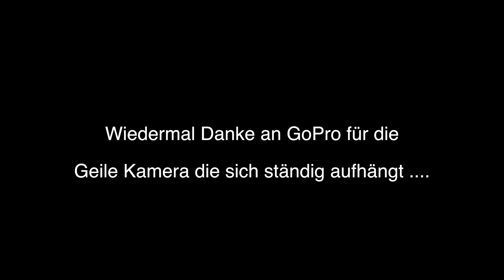Erzberg // Der Kampf geht weiter // Endurogotti getroffen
Hier ist der letzte Teil von unserem Ausflug zum Erzberg. Diesmal gibt es nur die Waldpassagen zu sehen. Leider hat sich die GoPro kurz vorm Ende aufgehängt.

Music Intro:
Cam Meekins - Slow Down